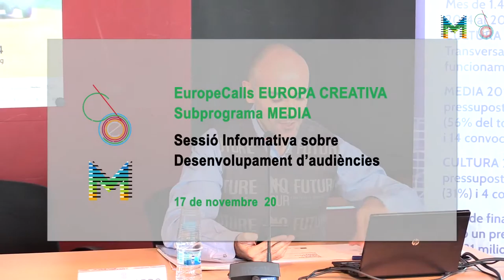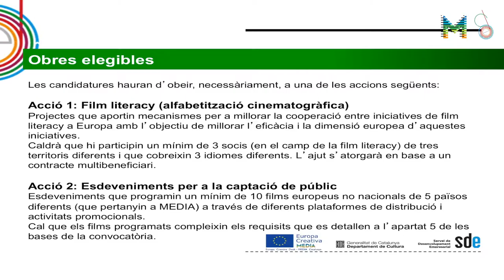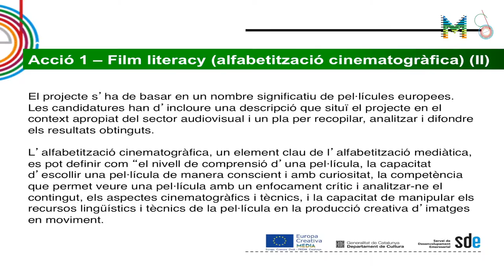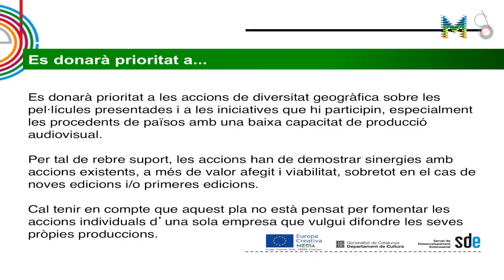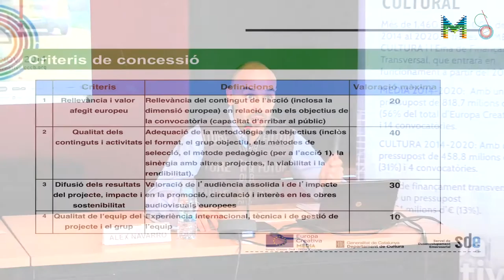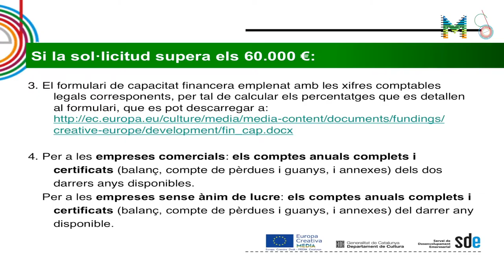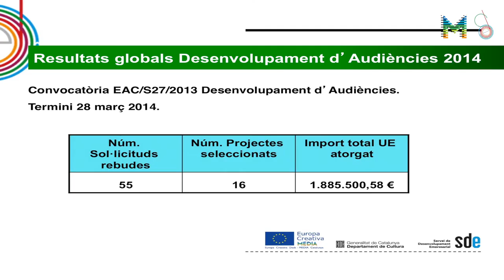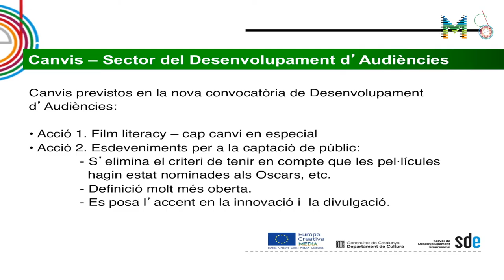EuropeCalls Europa Creativa MEDIA i Cultura: Desenvolupament d'Audiències (3/5)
Sessió EuropeCalls Europa Creativa MEDIA: Desenvolupament d'Audiències celebrada el passat 17 de novembre de 2014.
Continguts d'aquest vídeo: Presentació de la línia de MEDIA Literacy a càrrec d’Àlex Navarro, coordinador d’Europa Creativa Desk – MEDIA Catalunya.